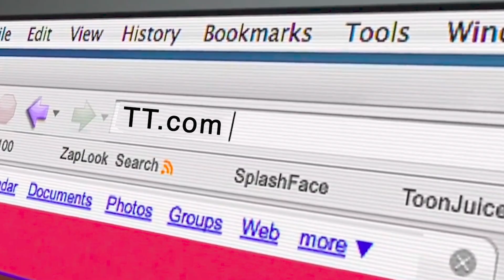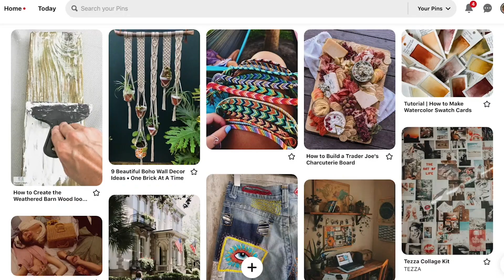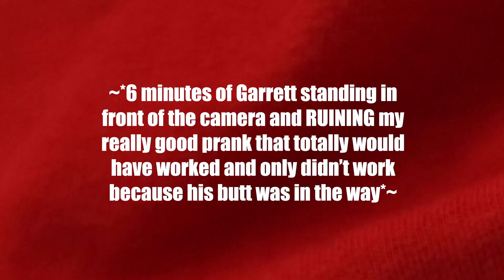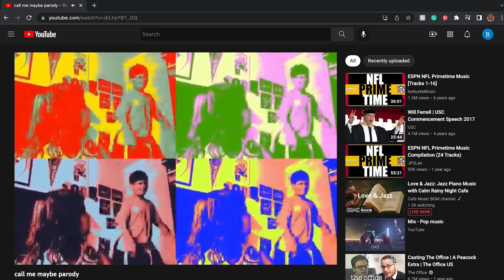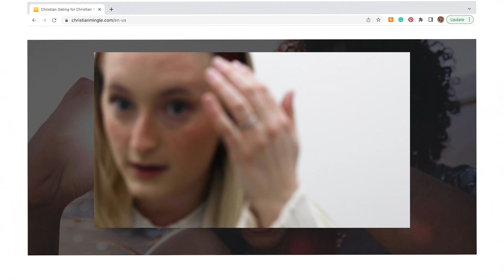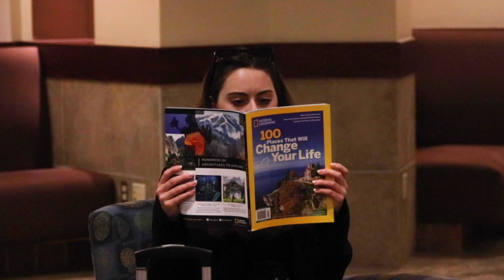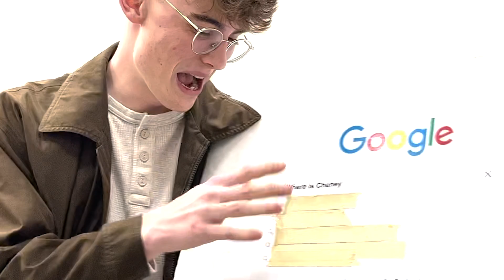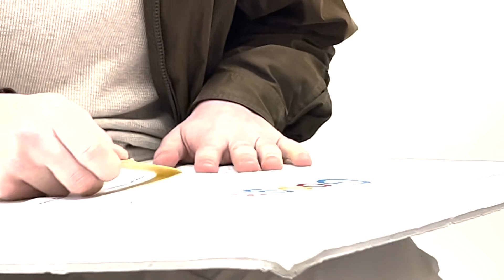TT 2022 Fam Reveal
Welcome to TT.com